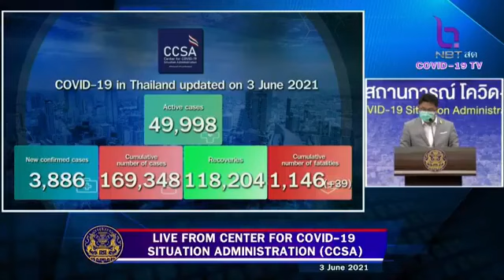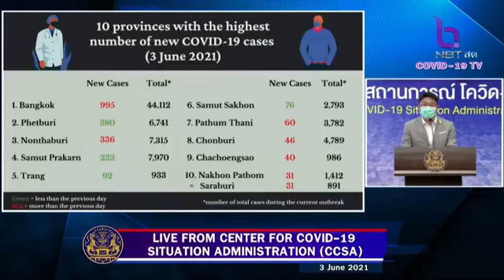Covid-19 daily Briefing in English: June 3rd, 2021 by CCSA Thailand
3rd June, 2021. An update from the Thai government regarding Thailand’s COVID19 situation. reporting from the Center for COVID-19 Situation Administration ( CCSA ) at Government House Speaker: Mr. Natapanu Nopakun Deputy Director-General of the Department of Information and Deputy Spokesperson of the Ministry of Foreign Affairs.